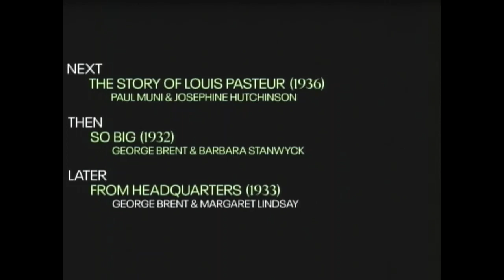TCM Comments on the Life of Emile Zola (1937)